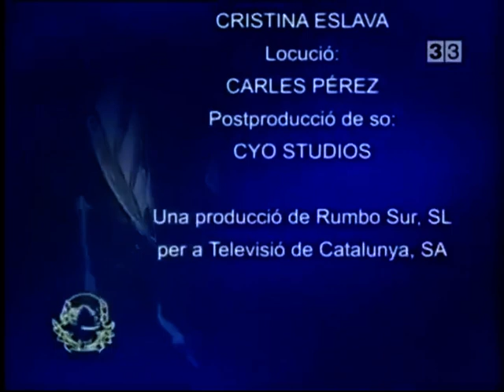Canal 33 - capçaleres Thalassa, El Mar - CCRTV-CCMA - 1989-2013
Capçaleres del mític programa "Thalassa, El Mar", del Canal 33 de Televisió de Catalunya. Part de les capçaleres s'han eliminat per restriccions de drets d'autor. El programa es va estrenar el 17 de setembre de 1989 i va desaparéixer l'any 2013.